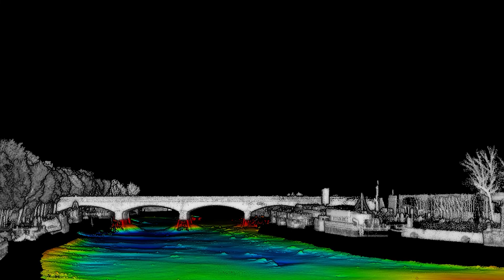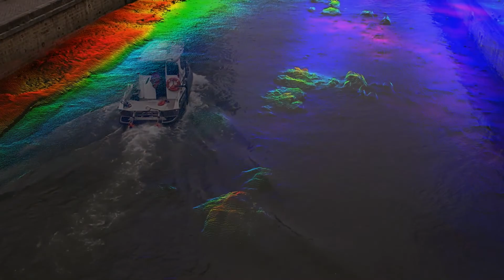NORBIT iWBMS Ekinox with Subtitles